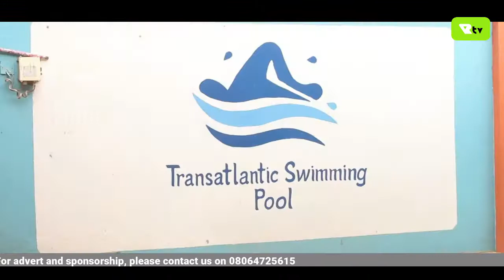News @8pm Recap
Act of Lawlessness will not be condoned in Ogun,  Says Governor Dapo Abiodun